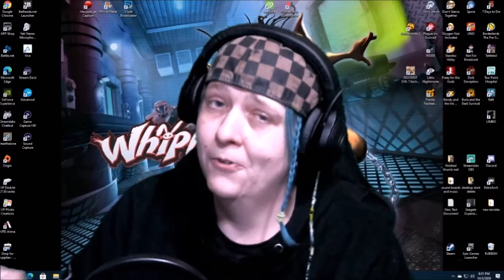Play Dead's INSIDE - #3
Just a lost boy trying to find his way home. No spoilers here, your just going to have to watch to see where this game goes and ends up as...